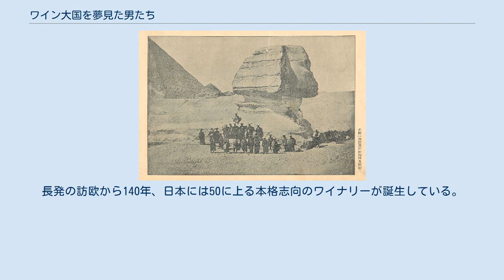ワイン大国を夢見た男たち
『ワイン大国を夢見た男たち ～サムライたちのワインロード～』は、2006年3月21日にTBS系列で全国放送された特別番組。
第16回JNN共同制作番組。
案内人役はハリウッド俳優・小山田真。
 撮影開始は2005年冬で、山形、岡山、エジプト、フランスで一年間かけ撮影。
出身地岡山県に2005年2月にハリウッドから俳優・小山田真が訪問、山陽放送のテレビに出演している姿を見た山陽放送報道局代理/ディレクター曽根英二は小山田真に当番組の出演をアプローチ。
日本（山形、岡山）での撮影では、小山田はロサンゼルスと日本を合計3回往復。
エジプトでの撮影期間は2週間、そしてフランスでの撮影期間は3週間。
エジプトでの撮影時は、エジプトの首都カイロで爆破事件が起きたすぐ後だった。
 番組のモデルとなった、スフィンクス像前での池田使節団、1864年。
 幕末の文久3年（1863年）、幕府が派遣したヨーロッパ外交使節団34人で、正使は現在の岡山県井原市の領主・池田長発（ながおき）だった。
1853年のペリー来航以来の開港騒動、下関での長州藩戦からの外国船砲撃事件を受けて、「再び鎖国を」と幕府が派遣したのが1200石、27歳の外国奉行、長発だった。
フランス軍艦に乗り込んで、上海、インドを経由、スエズに上陸、カイロに立ち寄った。
「肩から下は砂に埋まって見えない。どうしてこんなものを作ったのか」と陣笠の侍達の感想。
その足で別のフランス軍艦に乗り換え、マルセイユへ。
パリではナポレオン3世、あのシーボルトにも会っている。
 思惑だった「攘夷・鎖港で事態収拾」は首尾よくいかなかったが、長発は近代フランスの国力に驚かされ、旅程を打ち切り、急きょ激動の幕末日本に帰国、欧州各国への公使の派遣、留学生の派遣などを建議している。
幕府は逆に長発に蟄居を命ずる。
その長発は多くの書類を持ち帰った。
測量図、解剖生理学、工芸、紡績などに混じって醸造論がある。
パリでゲーテのファウストに感激したりしているが、使節団の日記に「（感激の際）の際しばらくして、酒？などを持ち来たり、まず婦人？を取り・・」とある。
ワインを楽しみ、産業としての醸造に関心を持ったとみられる。
 中東原産のブドウとワイン。
時代は下って、明治の文化開化と鹿鳴館、ワインがもてはやされた。
明治政府は近代化の象徴として、西洋野菜や果物の導入に勧めている。
同じ頃、ヨーロッパではぶどうの木に入る害虫フィロキセラが発生、壊滅状態にもなった。
 日本の男達は、ぶどう生産大国・ワイン大国日本をと夢見ることになる。
ワインを殖産産業として計画、東京の谷中や、兵庫の加古郡などに勧業寮ブドウ園が作られた。
明治の元勲・黒田清隆が音頭を取ったとも言われている。
 岡山では元池田藩の士族・山内義男が徒歩で100キロ離れた加古郡に出向き、ブドウの苗木を数本持ち帰った。
その中に青葡萄のマスカットがあった。
明治19年、現在の温室の原型となる原始温室を作り、マスカット栽培を軌道に乗せる。
この山内もワインを作っている。
ボトルは残っているが、ワインブームになるまで岡山にはワインがある。
また、新潟県の岩の原では川上善兵衛が明治26年にワイン作りに成功している。
明治天皇も行幸している。
全国各地で作られたワインのラベルは時代を映し出して面白い。
日本へのブドウの伝の意外な展開も興味深い。
長発の訪欧から140年、日本には50に上る本格志向のワイナリーが誕生している。